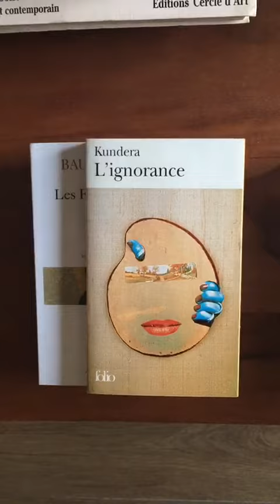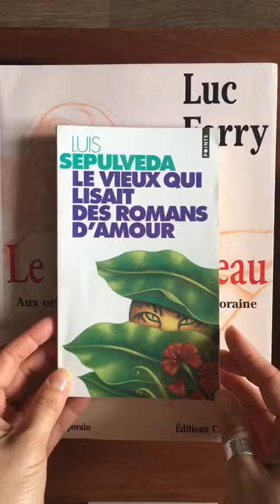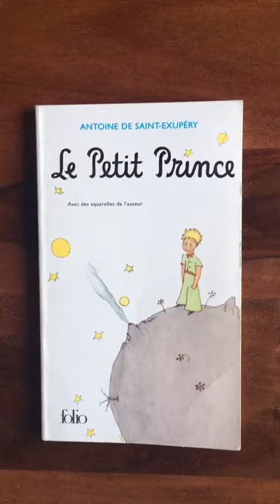Une histoire à quatre voix